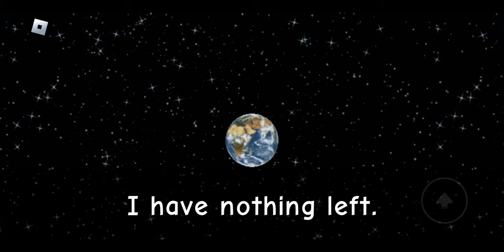ROBLOX Need More Heat - (Fatal Ending)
Are You Happy? Isn't this better than school?